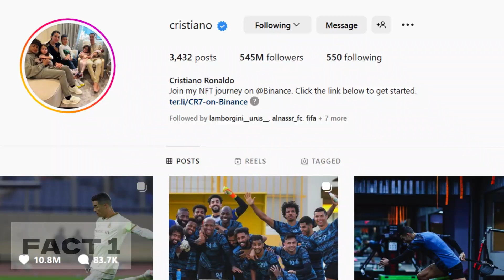Unveiling the 🤩 2023 🤩Secret of Cristiano Ronaldo's 🤩38th 🤩Birthday 🤩CR7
On his 38th birthday, let's delve into some interesting and lesser-known facts about Cristiano Ronaldo - the Portuguese professional footballer who has captured the world with his exceptional skills. From being the most-followed athlete on social media to owning a galaxy inspired by his name, join us as we uncover some of the amazing achievements of this legend.

This channel @unknownfacts1001 brings to you interesting information and stories about people, incidents, inventions, sports, movies, music, places and much more.

Watch out for our upcoming videos.